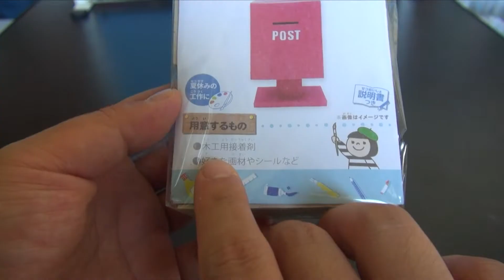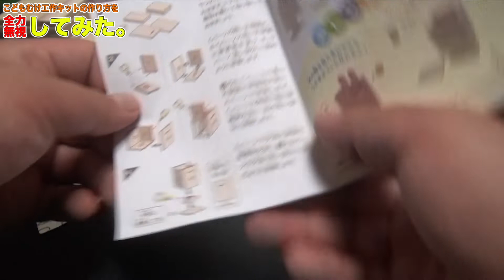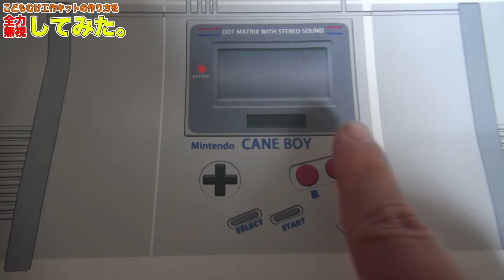こども向け工作キットの作り方を完全無視してみた。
１００円ショップで売っていた工作キット（郵便ポスト）の作り方を完全無視して、昔ゲームショップに置いてあった巨大なゲームボーイのミニチュアにしてみました。